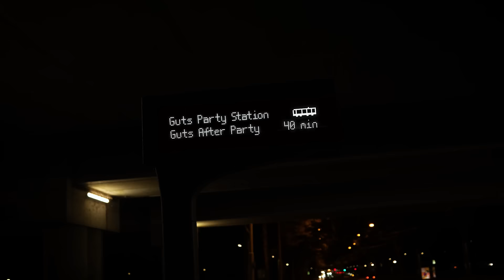GUTS & GUSTO - Next stop: GUTS PARTY STATION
GUTSGUSTO.COM